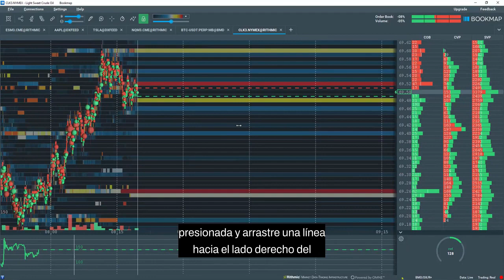Recentrado horizontal primeros pasos